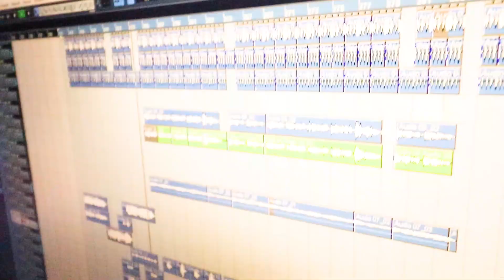New Song Recording Time Ranjeet Mandal Gabbu Music Studio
GABBU MUSIC RECORDING STUDIO DHANBAD -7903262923